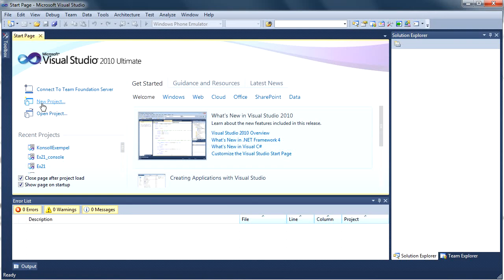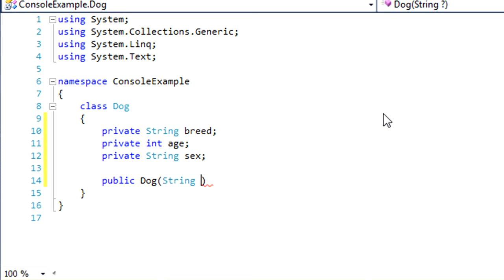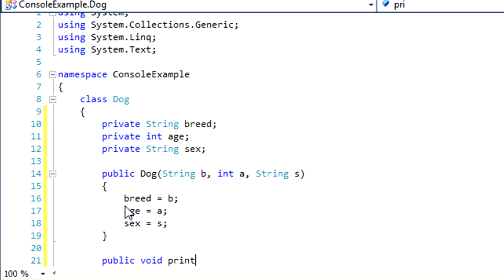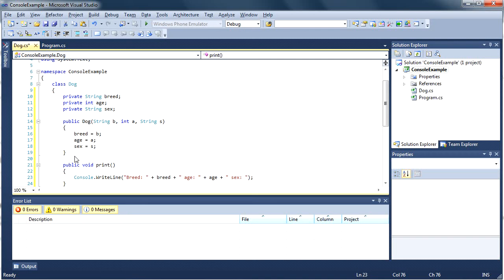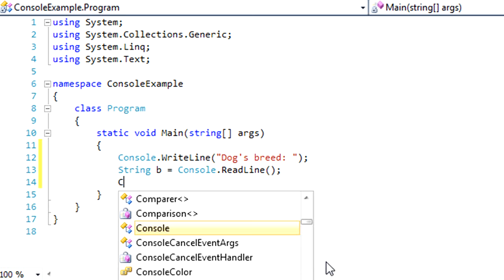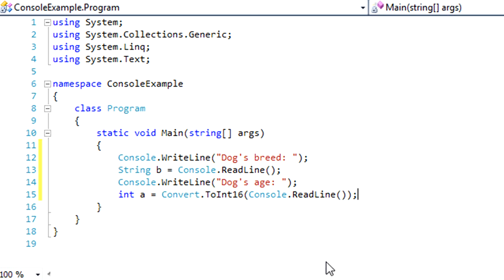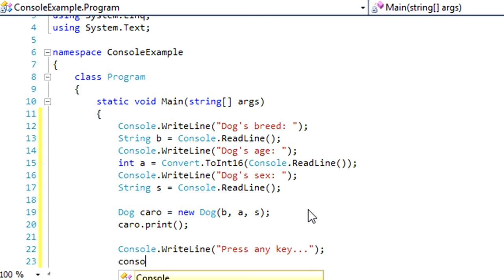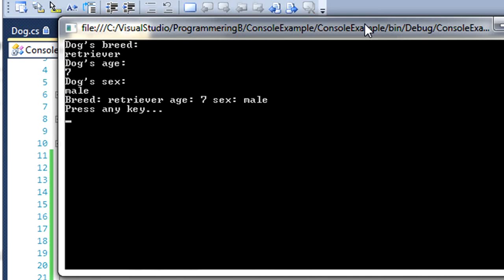C# Console Programming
This video shows a simple exemple of a C# console programming project with two classes.